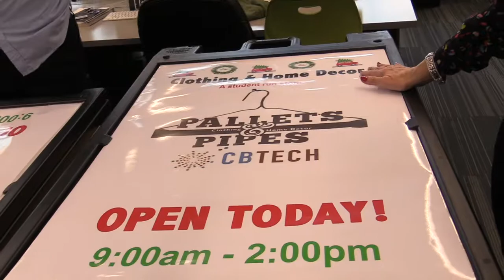Pallets & Pipes tour and Student Interviews